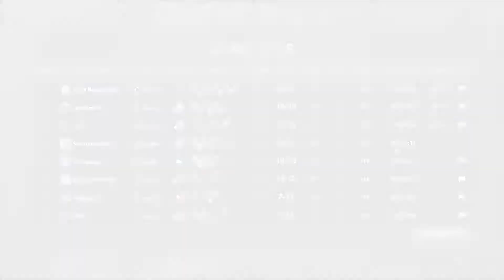Auto Chess: Humans Druids and Beasts oh my!! #13 🐉